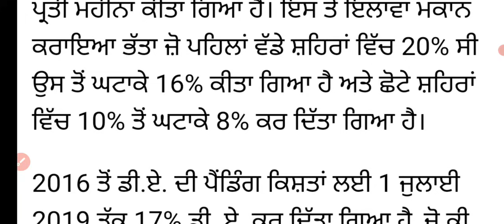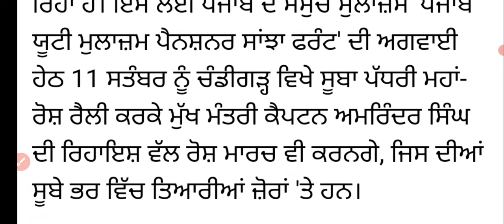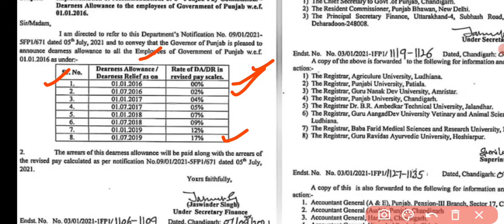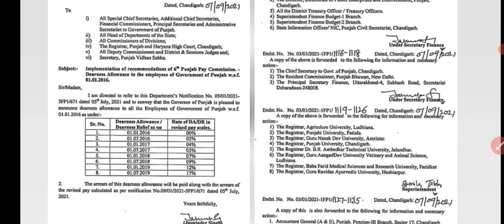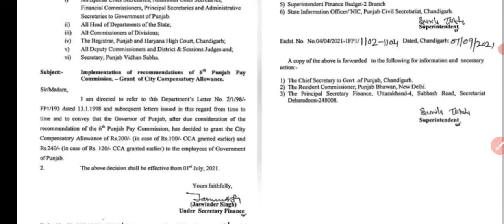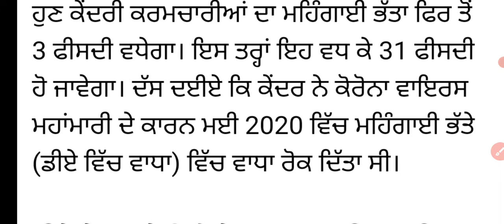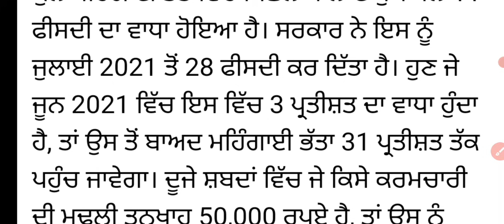ਮੁਲਾਜ਼ਮਾਂ ਦੀਆਂ ਡੀਏ ਦੀਆਂ ਕਿਸ਼ਤਾਂ ਸਮੇਤ ਕਿਹੜੀਆਂ ਮੰਗਾਂ ਤੇ ਨੋਟੀਫਿਕੇਸ਼ਨ ਹੋਏ ਜਾਰੀ ! Government employee da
Sports GkMcq